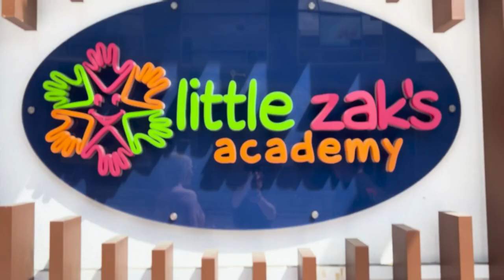Bribe your boss to get the Leap-Day off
Lyndal and Crammy's Bribe your boss to get the day off. 🍩

The guys deliver a delicious box of Doughnut Jam doughnuts to a local Boss(Laura) for letting her employee(Kyra) have the day off and not have to work the extra day.